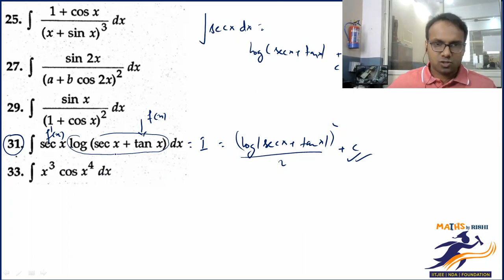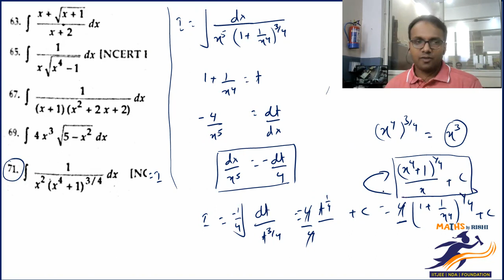Indefinite Integration L-9.2 | Integration by Substitution (RD Sharma Ex-19.9) | Class 12 Maths